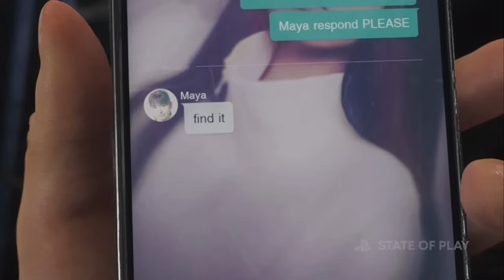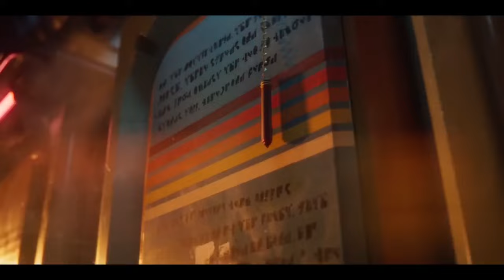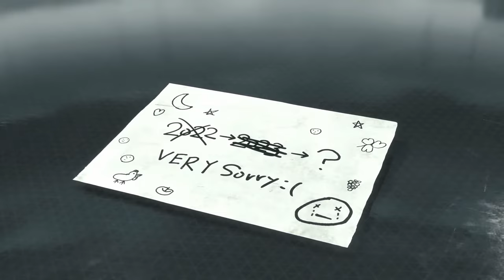My PlayStation State of Play May 2024 Predictions & Wishlist!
Sharing my predictions and wishlist for the PlayStation State of Play/ Showcase in 2024...